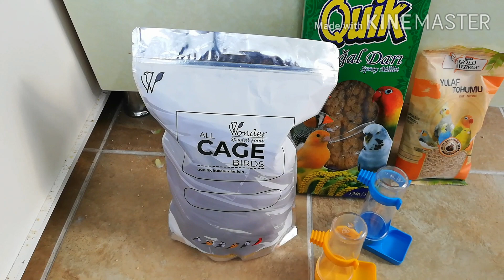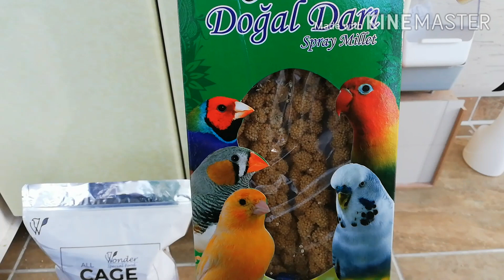Muhabbet Kuşlarına Alışveriş Yaptım. Yavrularımızın Yeme Düşmesine Az kaldı.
Arkadaş kuşlara küçük bir alışveriş yaptım. Mama, dal darı, yulaf, suluk aldım. Artık yavrularımızın yeme düşme zamanı yaklaşıyor. Yavru salması olarak düşündüğüm kafesi düzenlemeye başlayacağım. Çok kısa bir süre sonra yeme düşme videosunu da çekeriz inşallah. Yuva açılış videomuz yarın kanalda olacak. Herkese iyi seyirler dilerim.